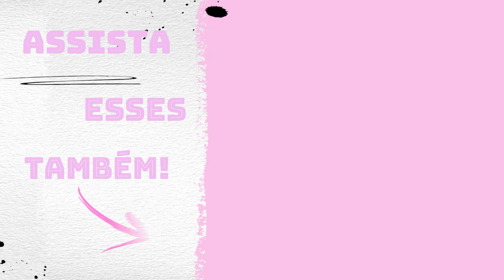Encontro no Posto Meneguetti!!